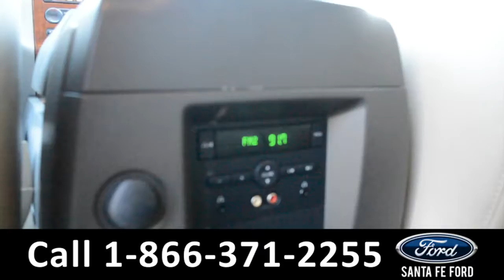Ford Expedition Gainesville Fl 1-866-371-2255 Stock# G-37879A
Ford Expedition Gainesville Fl 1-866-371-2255 Stock# G-37879A Here's the LINK!

video videos Ford Expedition Gainesville Fl